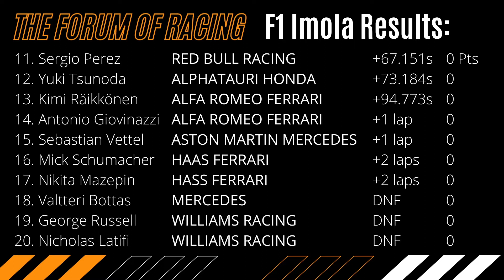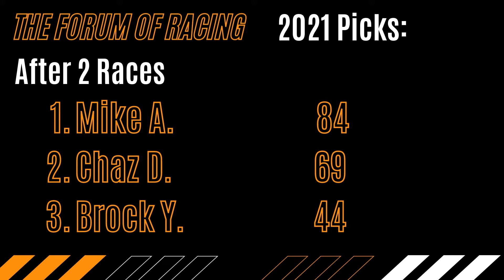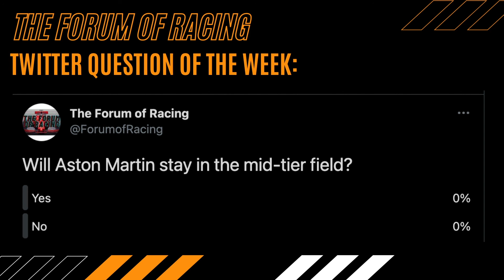TFR The F1 Starting Grid | Breaking Down ImolaGP | MiamiGP 2nd Race In USA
Join Brock Young, Chaz Day, and Mike Allen for an in-depth look into the world of Formula 1.

Segments:
00:00 Intro
01:10 Breaking Down Imola
57:10 Miami introduced as 2nd Race in USA
01:11:50 Outro

 - Follow The Forum of Racing and join the conversation -